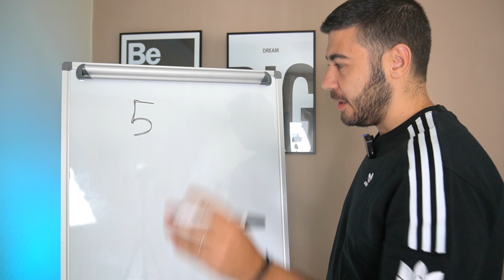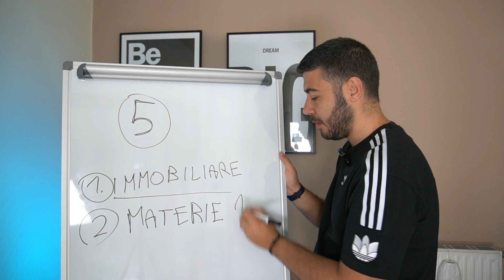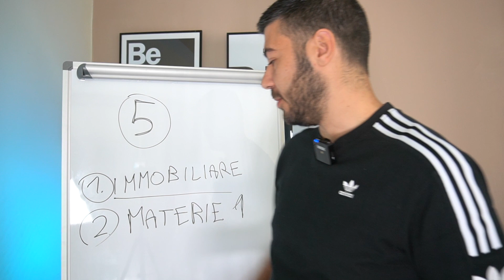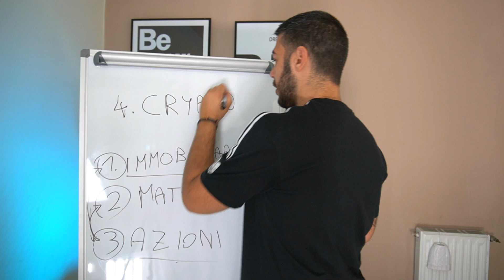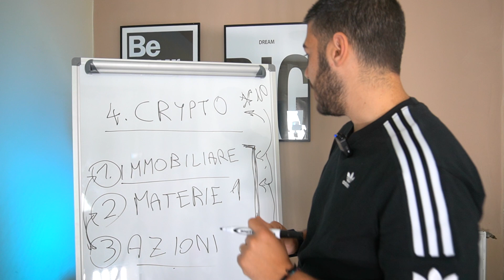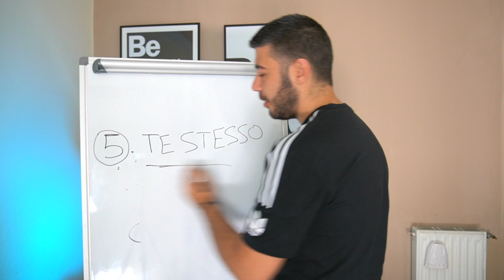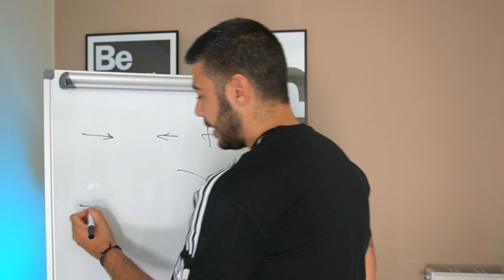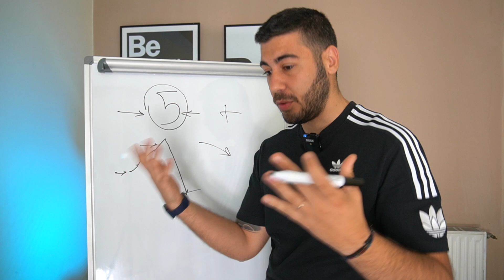5 INVESTIMENTI DA FARE ASSOLUTAMENTE 🤑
✅ YoungPlatform ✅

💶 Freedom 24 - Compra Nuove Azioni al prezzo delle IPO ⤵️

🗣 Club House: @omardomina

= ATTENZIONE =
ATTENZIONE: QUESTO VIDEO HA SCOPO PURAMENTE INFORMATIVO E NON COSTITUISCE INVITO ALL'INVESTIMENTO. IN GENERE, ED I SERVIZI AD ESSE COLLEGATE, SONO PER DEFINIZIONE "INVESTIMENTI AD ALTO RISCHIO" CON PERICOLO DI PERDITA TOTALE DEL CAPITALE. SE DECIDETE DI INVESTIRE IN QUESTO SETTORE LO FATE A VOSTRO RISCHIO E PERICOLO.

Indice
Intro 00:00
1 Investimento 01:09
2 Investimento 02:28
3 Investimento 04:00
4 Investimento 05:17
5 Investimento 07:40